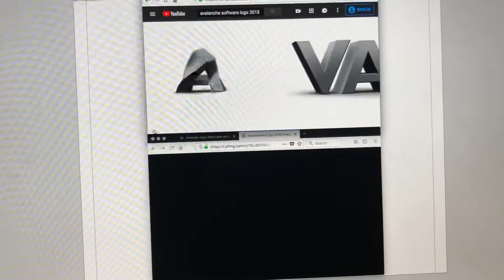Opening To Monsters University The Video Game 2013 3DS Game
1. Nintendo 3DS Menu/Startup/Nintendo Logo
2. Pixar Animation Studios Logo
3. Avalanche Software Logo
4. Disney Logo